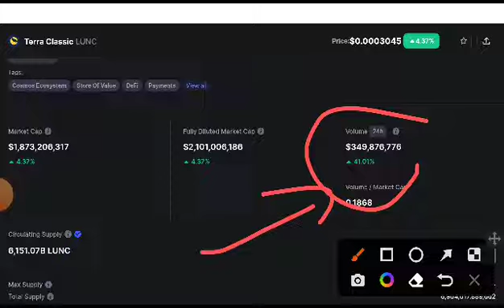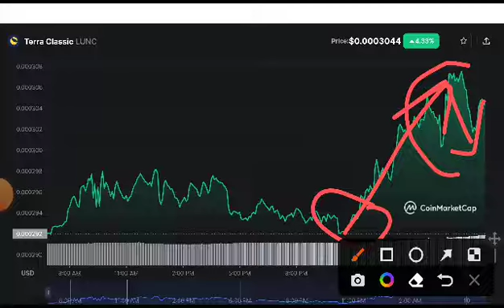Terra classic Today Updates! LUNC Price Prediction! Terra classic News Today